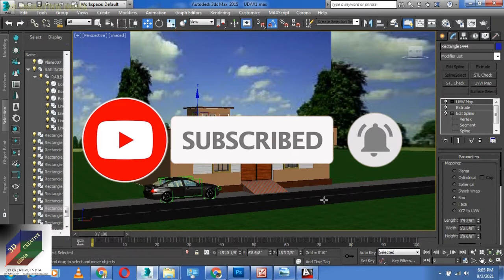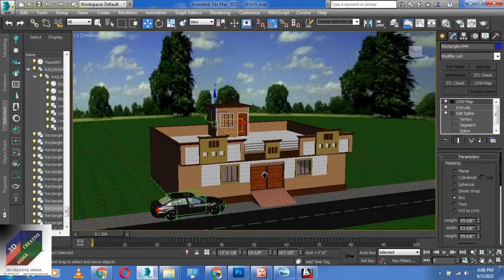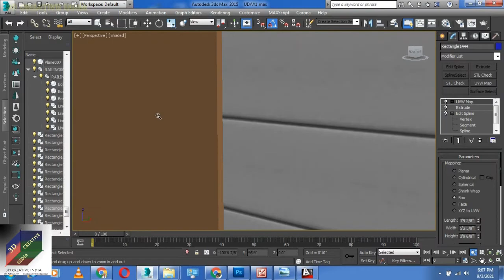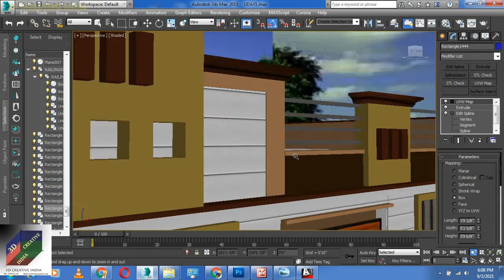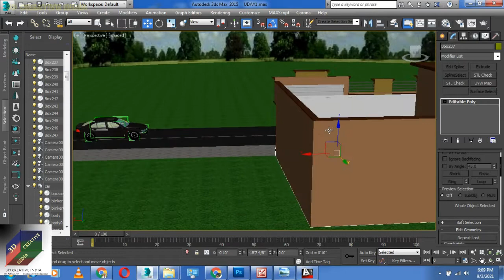35X45 West Facing Home front Design-(3D CREATIVE INDIA)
35X45West Facing Home front  Design
Hello guys,   well come to 3d creative india.
        Dosto aaj ke video me 45x90 front elevation design banaye gaye hai . video ko aakhiri tak dekhe. mujhe ummid hai ki is video ko dekhane ke bad aap photoshop chalana bahut achchhe se sikh jayenge.
        Dosto video dekhne ke bad comment jarur kare.

see more these link:-